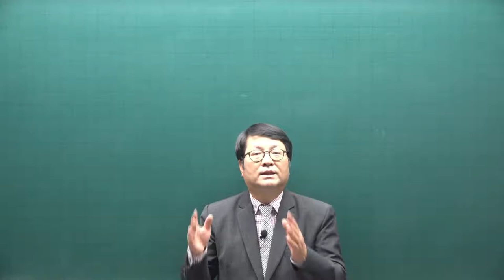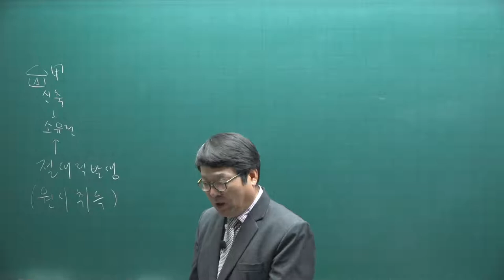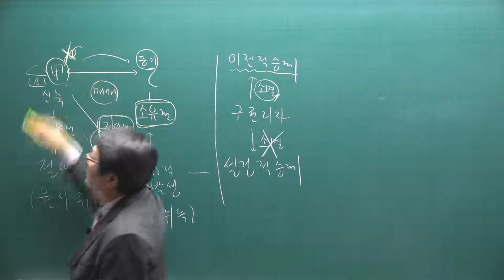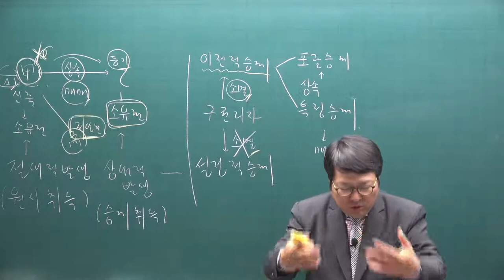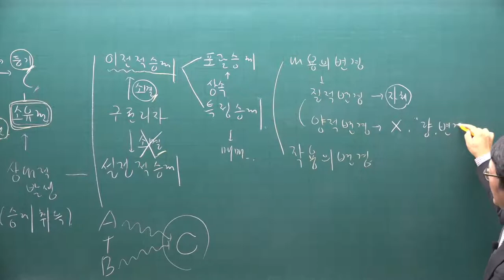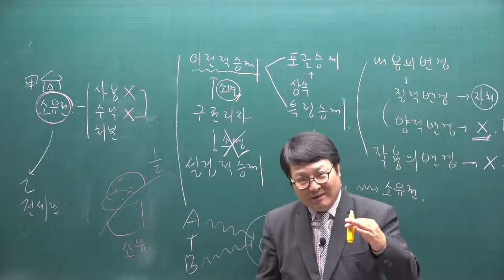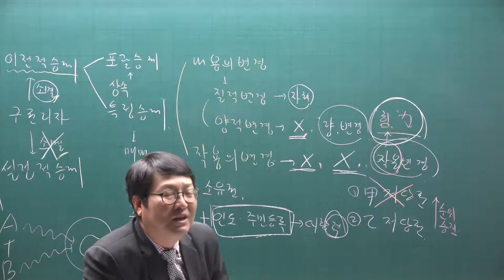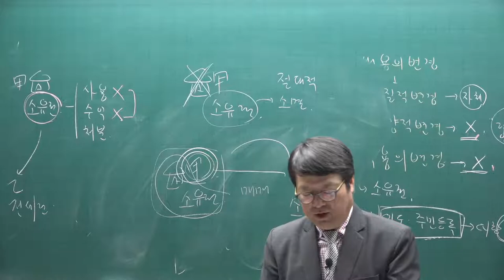[공전무] 2021년 공인중개사 민법 기초입문 11-2